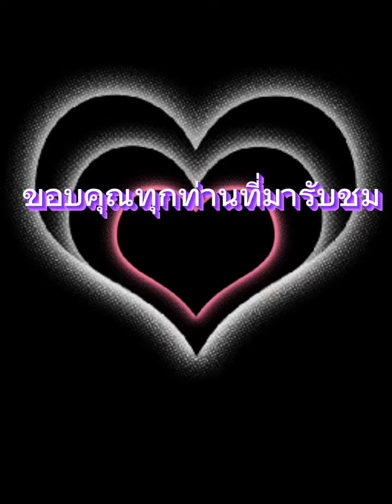ช่วงเวลาน้องแมวออกมาเล่นกันกับแม่แมว#น้องแมวเหมียว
แม่แมวกับลูกแมวออกมาเล่นกันน้องแมวน่ารักมาก